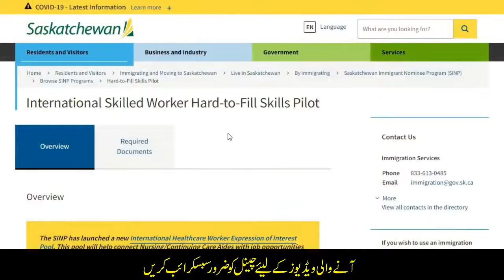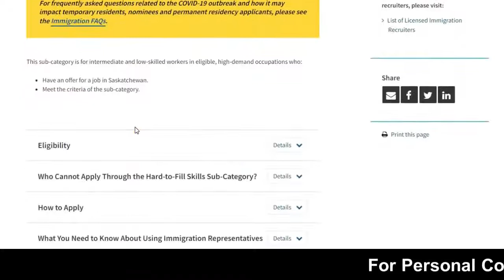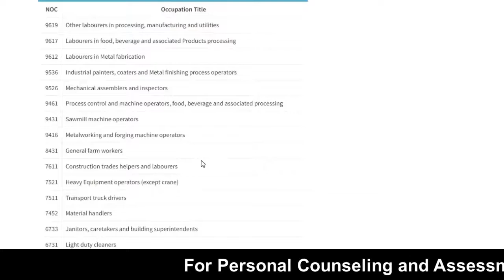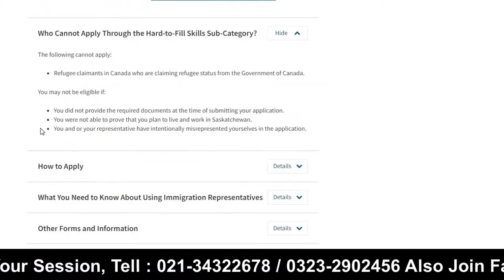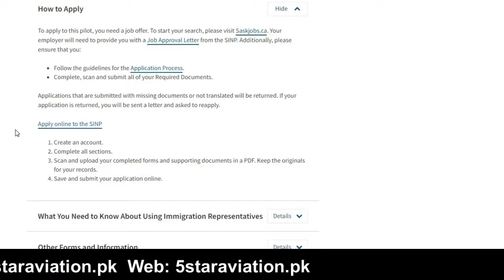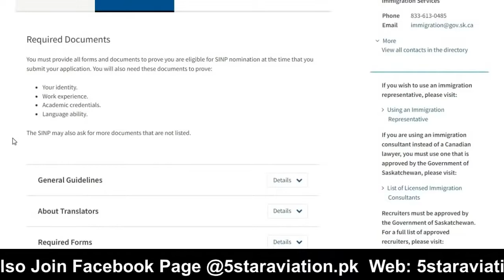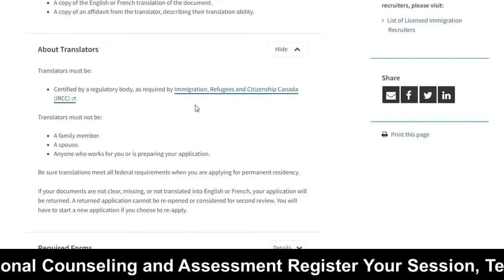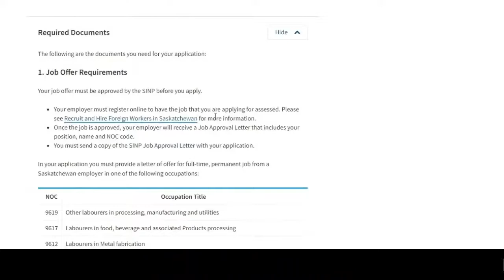Canada Fast Track Procedure For Skilled Workers 2022 I Urdu Hindi By Easy Visa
Easy Visa

office Time : 10 am to 5 pm ( Sunday off )

Canada  Fast-Track Procedure For Skilled Workers 2022

Web: 5staraviation.pk